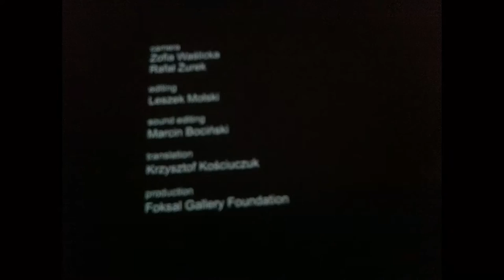2015 : KROK with katty (Moscow to St Petersburg) & London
Visiting the KROK Animated Films Festival 2015 (Moscow to St Petersburg) & London

The ATKV Filmverse 1 project (South Africa) involves a team of animators responding to Afrikaans poems taught at schools and universities. Each project comprises 12 animations, and in 2014 katty vandenberghe and Naomi van Niekerk took part.

Subsequently both their animations were honoured with an invitation to the Russian/Ukranian KROK Animated Films Festival in 2015. With the support and sponsorship of the ATKV (Afrikaans Taal en Kunsvereeniging - a language and arts organisation), friends, family and public support, both animators were able to fly to Moscow and join the cruise boat animation film festival traveling from Moscow to St Petersburg.

katty vandenberghe documented her trip as a tourist and festival attendant on an iPhone 4, recording still images, sounds, and video clips along the way. This compilation is an animated slide show for all those who followed and supported her journey. The soundtrack comprises live recordings of street musicians, buskers, concerts, conversations, church services and environmental sounds.

Animation entries:

katty vandenberghe with ‘Die Eerste Soen’ (The First Kiss) inspired by a Danie Marais poem of the same name and in collaboration with Anni Snyman (illustrations) and Eugenie Grobler (music).

Naomi van Niekerk with ‘’n Gewone blou Maandagoggend’ (An ordinary blue Monday morning) based on a Ronelda Kamfer poem of the same name. In collaboration with Arnaud van Vliet (music and sound effects).

Filmverse 2 is in production, and will launch August 2016

The artist also popped in at London to visit with old friends, and was last in the city twenty years ago.